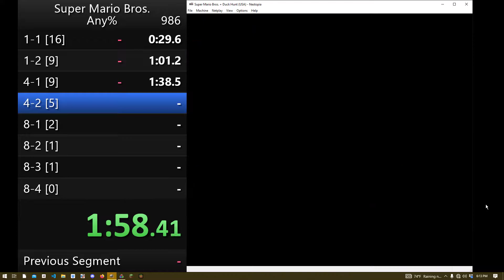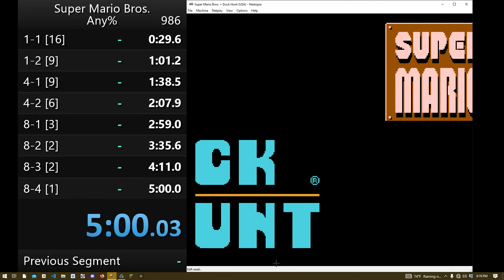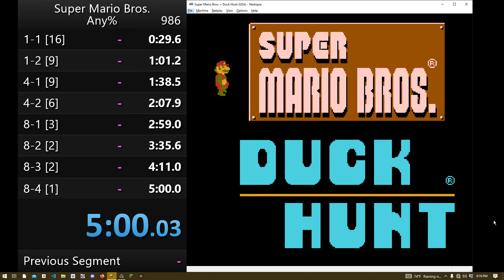Super Mario Bros. Any% Speedrun in 4:58.841 - Former PB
Going for 4:57 with BBG next.